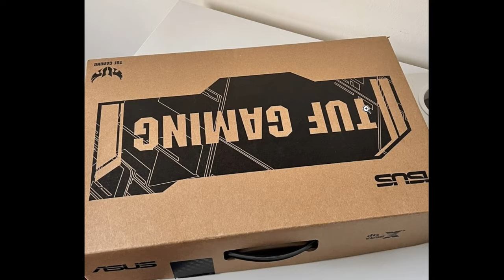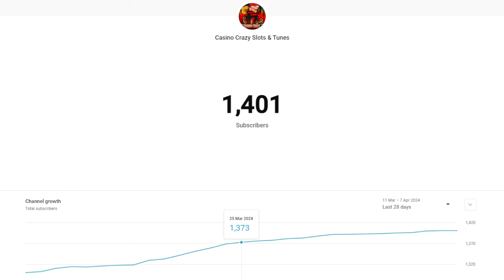20p Roulette, Bookies, 🎰 💰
20p roulette, fobt, slots, casino, gaming,

20p roulette, Bookies, roulette, fobt, Casino, Gamble, slots, gaming, casino,